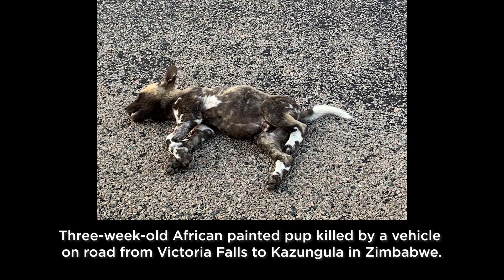Painted Dogs in Zimbabwe - Endangered by Roadkill: A Message from Dr. Greg Rasmussen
Roadkill is a huge problem for animal wildlife in Zimbabwe and across the world. Listen to Dr. Greg Rasmussen from Painted Dog Research about the need for developing a Citizen Science App and how to raise awareness, gather scientific data, and prevent roadkills that endanger ecosystems and wildlife. We @SPOTTERON have joined the cause and we will bring Dr. Rasmussen's vision to life - creating a Roadkill reporting App based on the Citizen Science platform